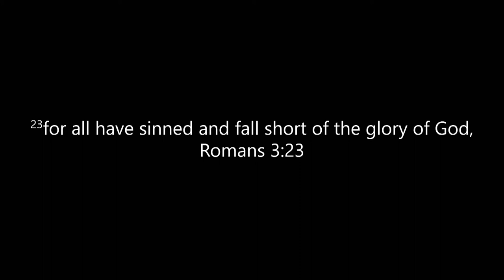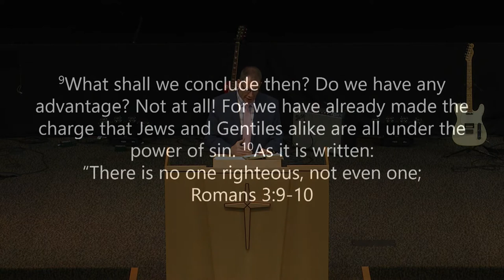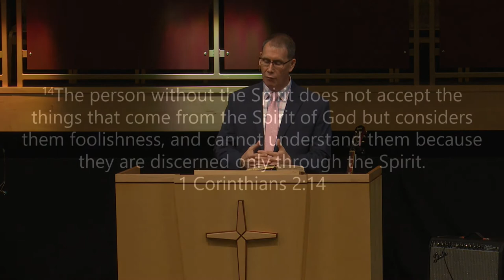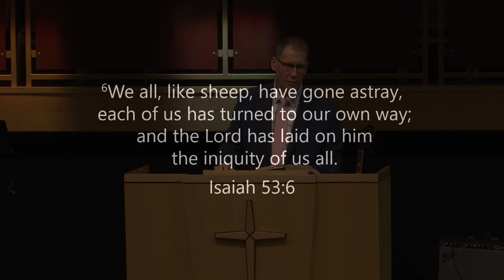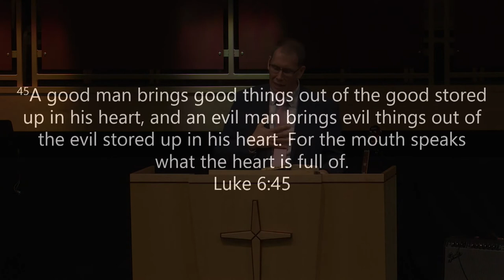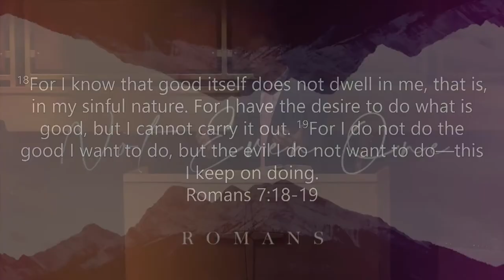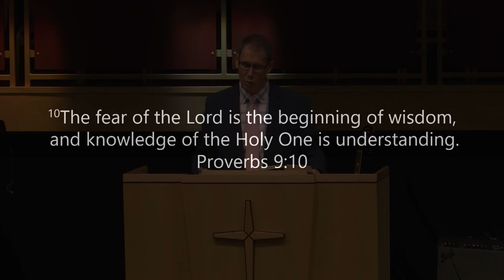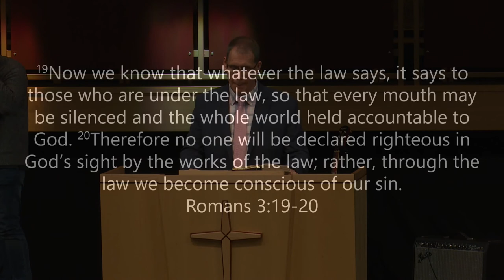Not Even One | Pastor Jeff Hill | New Hope Urbandale